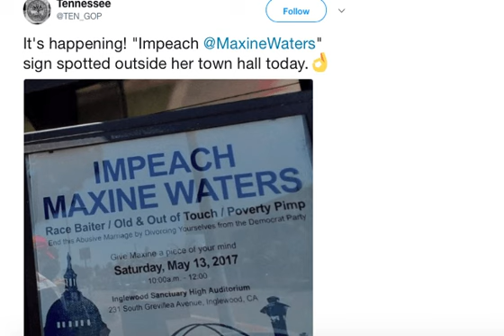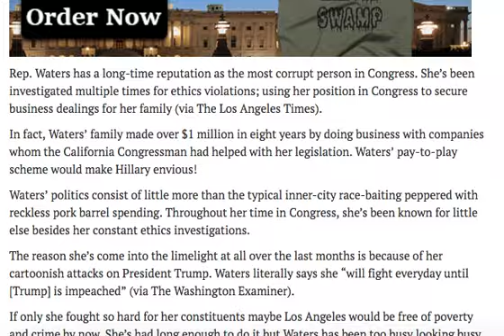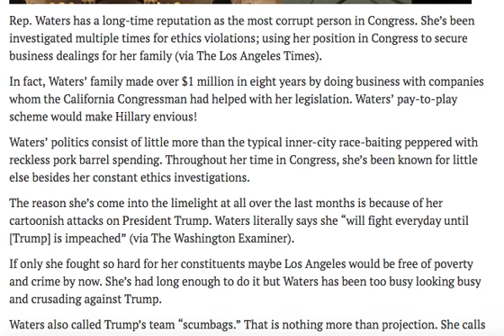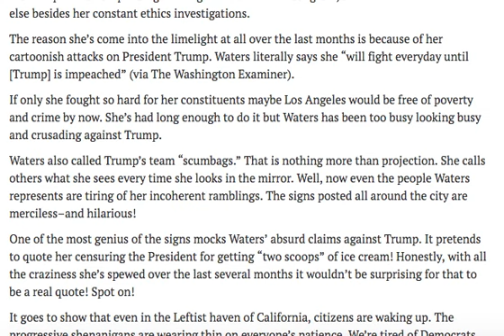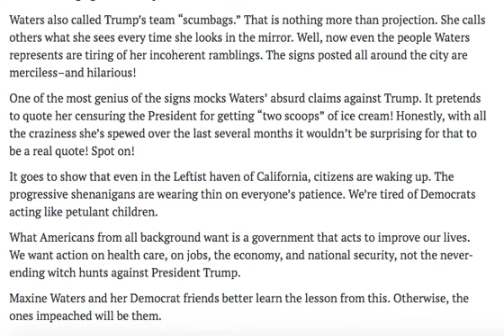CALIFORNIANS SEND BRUTAL MESSAGE TO MAXINE WATERS!